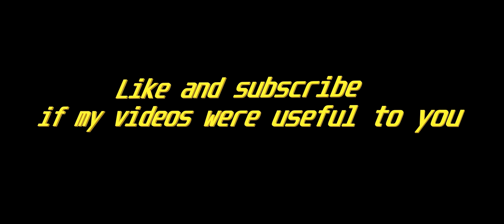Rogue Company 21:9 ultrawide 2560x1080 l RX580 l Ryzen 7 1700 l 16GB RAM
Playing  "Rogue Company" using Ultrawide monitor  at 2560x1080 resolution (21:9 ratio) .

Let me know what games you want to see in my videos.

My PC Specs: LG-29WK600-W 29" monitor ,  Ryzen 7 1700 set at 3.7GHz  CPU,  RX580 4gb Powercolor Red Dragon Graphics Card, Corsair DDR4 2x8Gb 2666MHz CMK16GX4M2A2666C16 RAM, Gigabyte B450M S2H Motherboard.

Video chapters:
00:00 game settings
00:07 gameplay
04:59 outro